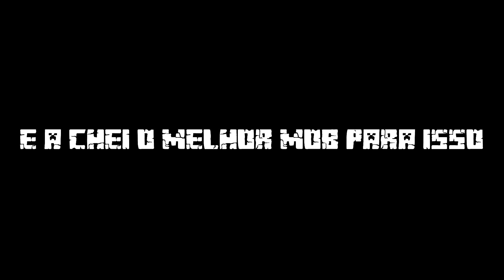Minecraft A Hora Da Aventura Ep. 07. A Primeira Magia !!!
Mais Um Episodio De Minecraft A Hora Da Aventura, Confira Ai Esse Episodio Que Ficou super Legal !!!